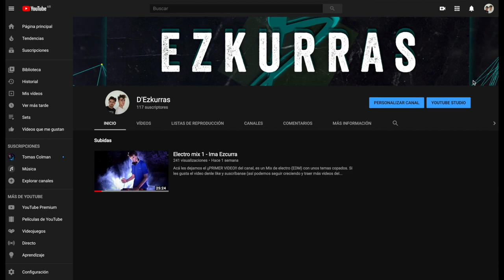El detrás de la foto del canal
Hoy traemos nuevo video. La idea es que ustedes vean algo distinto y si les gusta denle like así nos ayudan a seguir subiendo nuevos videos.